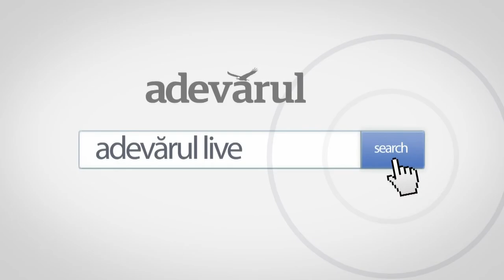Historia Live ora 12 - Cum trăiau dacii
Cum trăiau dacii
Despre daci se știu puține lucruri certe. Lipsa de informații a generat o serie întreagă de mituri și interpretări. Totuși, putem înțelege pe baza informațiilor ajunsel a noi cum trăiau dacii. Ce organizare socială aveau, ce religie, cum locuiau, cu ce se hrăneau, cum se îmbrăcau. Discutăm despre toate acestea la Dezbaterille Historia, împreună cu istoricii Andrei Pogăciaș, Cătălin Drăghici și Alexandru Berzovan. O emisiune moderată de Ion M. Ioniță, redactor-șef Historia.